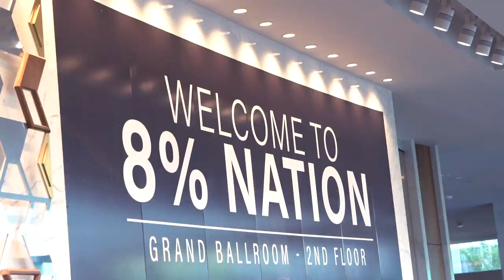8% Nation Insurance Wealth Conference Recap!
The 8% Nation Insurance Wealth Conference in Dallas was a life-changing event for agents from around the country!
Here's a look at the conference in case you missed it or want to relive the experience!
If you're ready to learn the mindset, mission, and moves it takes to become a successful insurance agent join us for 8% Nation 2020 in Las Vegas!! ♣️♦️
Will you be there for 8% Nation 2020? 🤔 Special early bird pricing is available now!